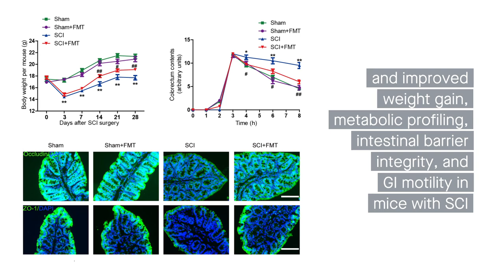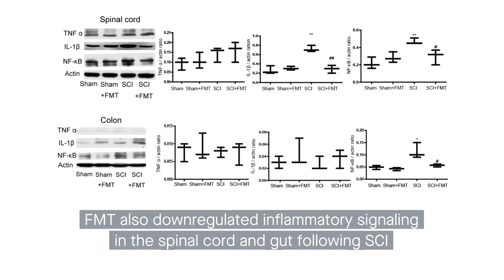Treating a spinal cord injury mouse model using fecal microbiota transplantation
Jing, et al. “Effect of fecal microbiota transplantation on neurological restoration in a spinal cord injury mouse model: involvement of brain-gut axis.” Microbiome (2021)